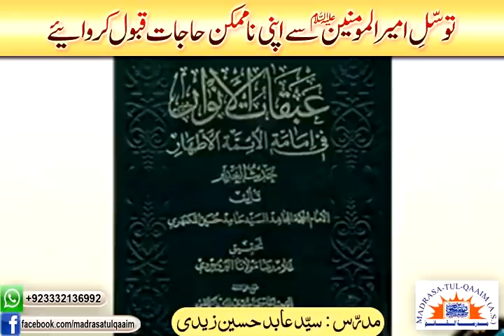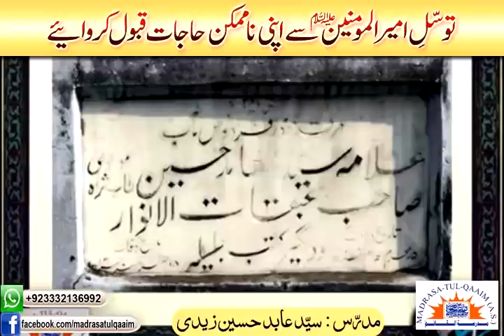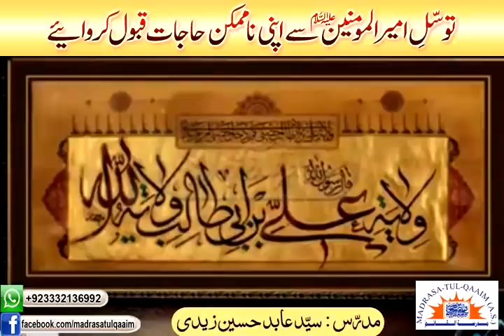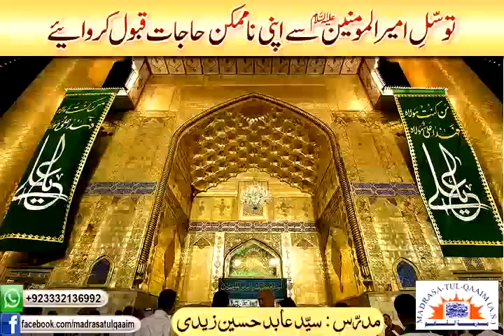امیرالمومنینؑ کے توسّل سے اپنی ناممکن حاجات قبول کروائیے